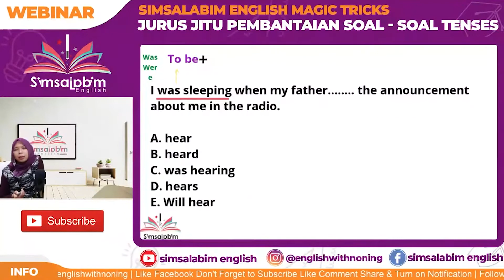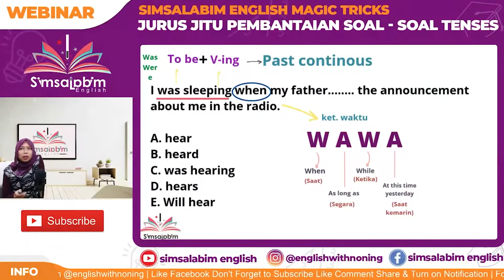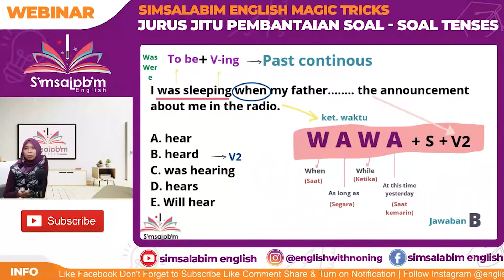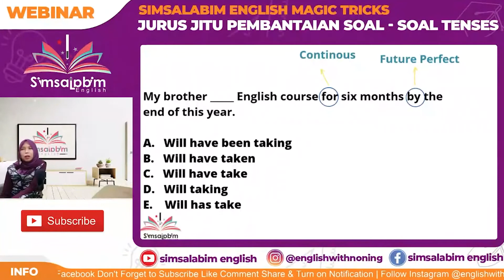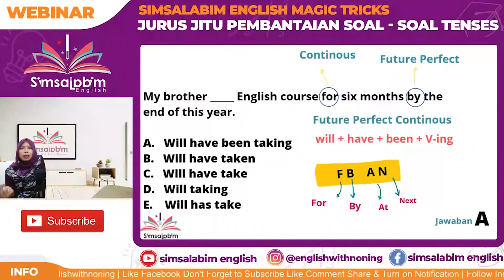Rumus2 AJAIB untuk PEMBANTAIAN Soal2 TENSES